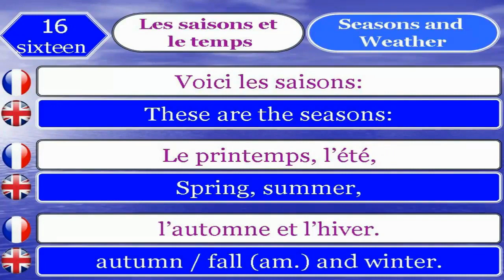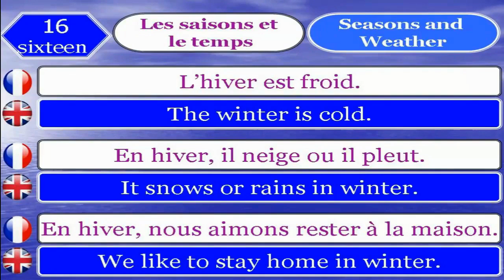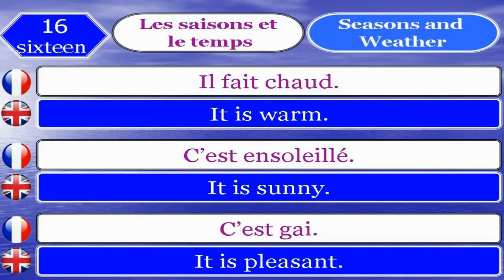Learn French in Session and weather (Easy way Learn French Language )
If you learn French, you will join 200 million people around the world who use French every day, from the day-to-day use in homes ..